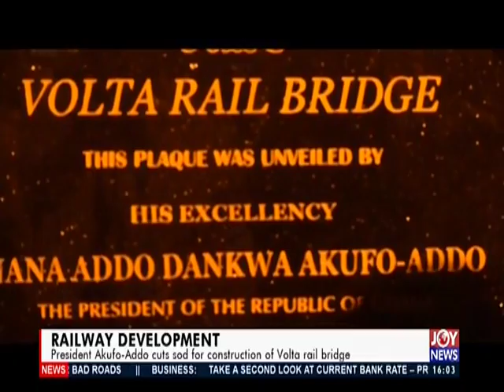Railway Development - The Pulse on JoyNews (6-11-19)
President Akufo-Addo cuts for construction of Volta rail bridge